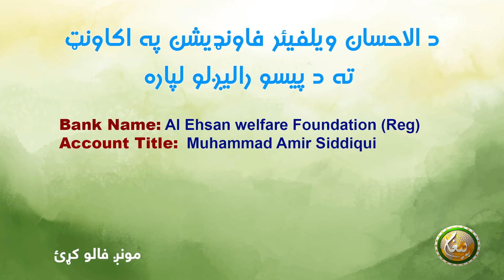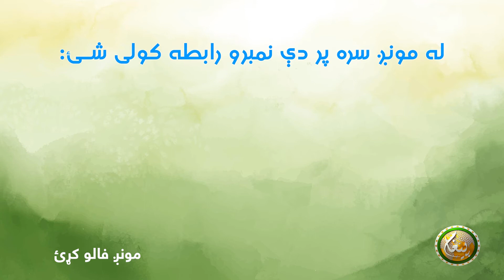د دې ازميښت په شان بل ازميښت شته؟